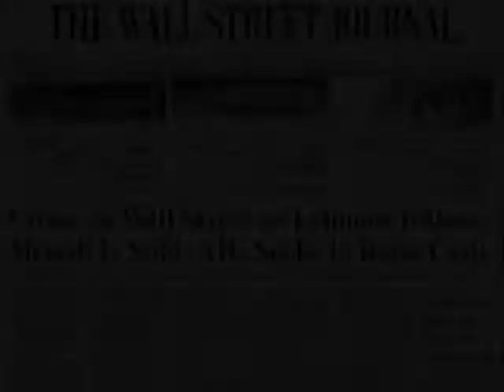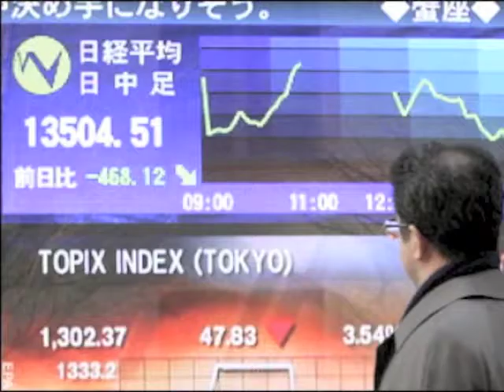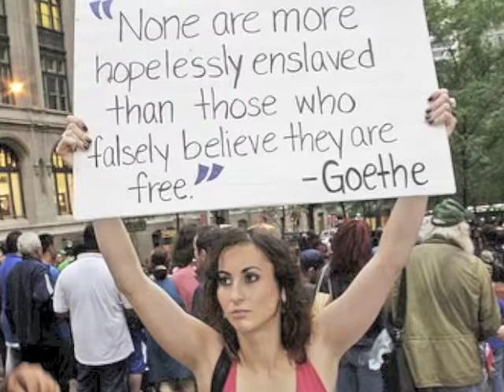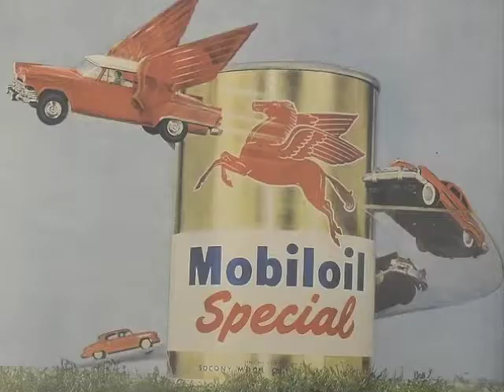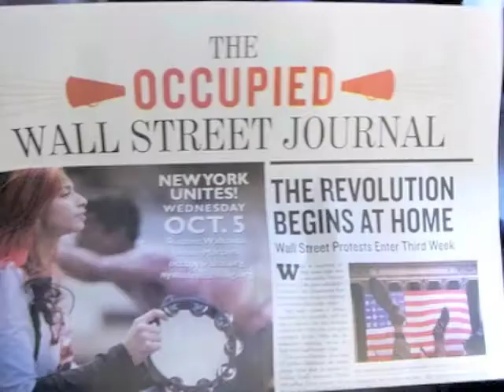Can't Take Any More - Radio Free Earth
Enough is enough. It's time to stand and be heard. We gotta make a new way!